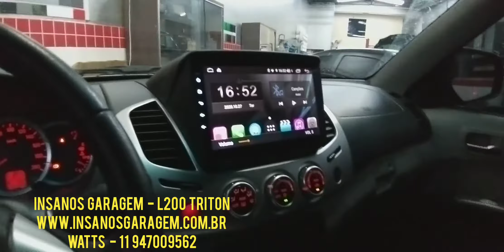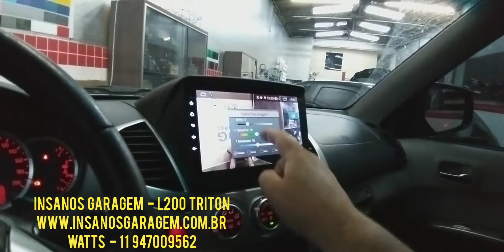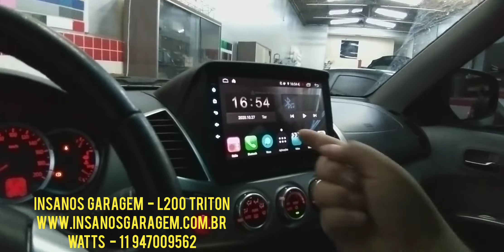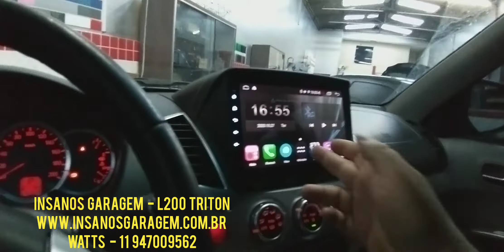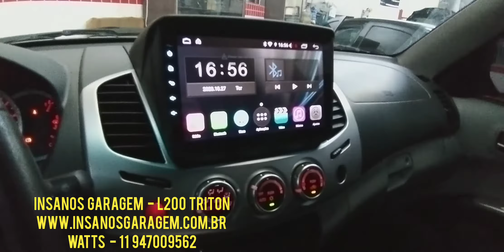L200 Triton Central Multimídia Aikon Atom Octacore Intel + TV Full HD + Câmera de Ré e Frontal